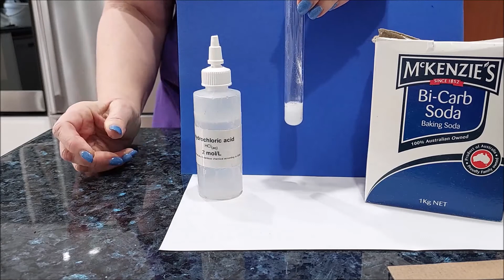Experiment: Reaction of acids with metal carbonates and hydrogencarbonates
Mrs V creates some fizz with these common chemical reactions. This chemistry demonstration features the reaction between hydrochloric acid and metal carbonates and hydrogencarbonates. These chemical reactions are repeated with sulfuric acid. Features a cool trick that you can try in you own lockdown lab!